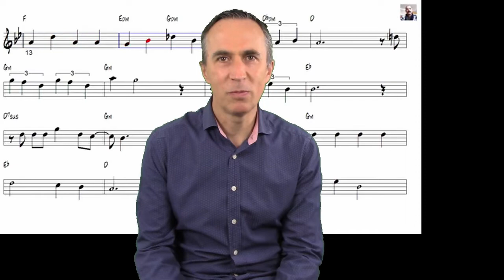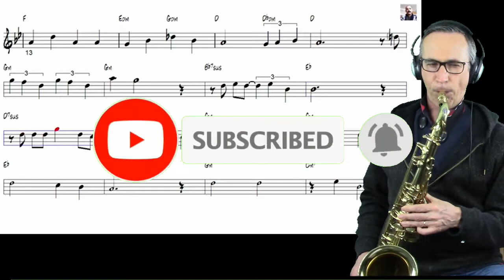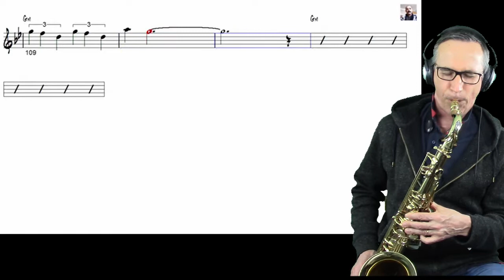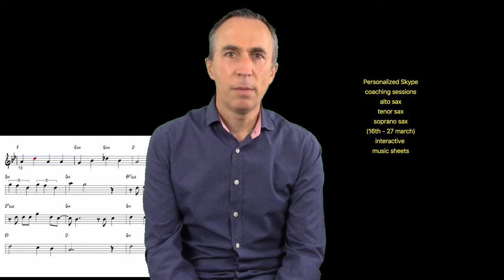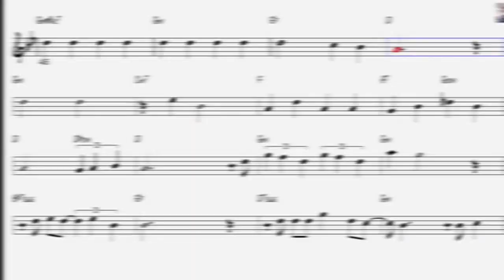Sax coaching + Michelle The Beatles | Tenor saxophone | MexSax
Offre spéciale : 2 semaines de coaching personnalisé de saxo par Skype :
Oferta especial : 2 semanas de coaching personalizado de saxofón por Skype :

The backing track in this video comes from Sergey Brazhnik´s channel. Please visit his channel !
Setup : Selmer Super Action 80 tenor sax, Otto Link *6 mouthpiece, Rico Royal 2.5 reed, Rode NT1A mic, Audient ID4 preamp.

"Michelle" is a song by the English rock band the Beatles from their 1965 album Rubber Soul. It was composed principally by Paul McCartney, with the middle eight co-written with John Lennon.[3][4] The song is a love ballad with part of its lyrics sung in French.

Following its inclusion on Rubber Soul, the song was released as a single in some European countries and in New Zealand, and on an EP in France, in early 1966. It was a number 1 hit for the Beatles in Belgium, France, Norway, the Netherlands and New Zealand. Concurrent recordings of the song by David and Jonathan and the Overlanders were similarly successful in North America and Britain, respectively. "Michelle" won the Grammy Award for Song of the Year in 1967 and has since become one of the most widely recorded of all Beatles songs.

LYRICS
Michelle, ma belle
These are words that go together well
My Michelle
Michelle, ma belle
Sont les mots qui vont tres bien ensemble
Tres bien ensemble
That's all I want to say
Until I find a way
I will say the only words I know that you'll understand
Michelle, ma belle
Tres bien ensemble
I need to, I need to, I need to
I need to make you see
Oh, what you mean to me
Until I do, I'm hoping you will know what I mean
I want you, I want you, I want you
I think you know by now
I'll get to you somehow
Until I do, I'm telling you so you'll understand
Michelle, ma belle
Tres bien ensemble
And I will say the only words I know that you'll understand
My Michelle